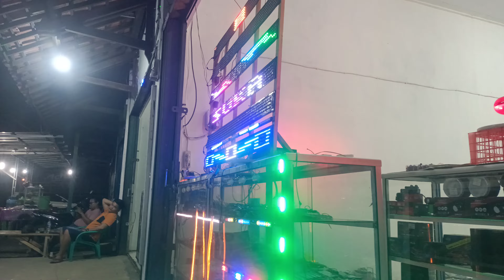SLAMAT DATANG DI BANG UMAR VARIASI